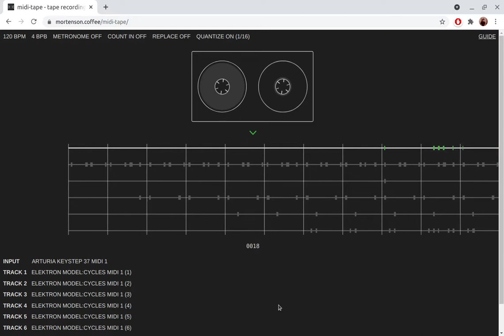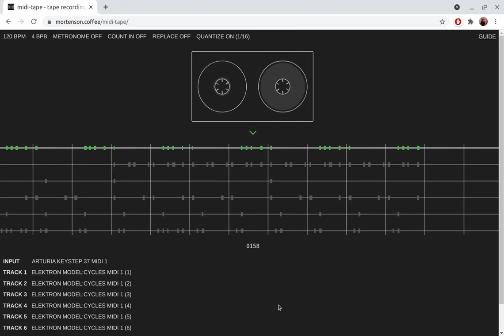Game music with the Elektron Model:Cycles and midi-tape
Wanted to give and make a spooky video game tune. Excited to try to make more tones that sound 16-bit and make more MIDI tapes.